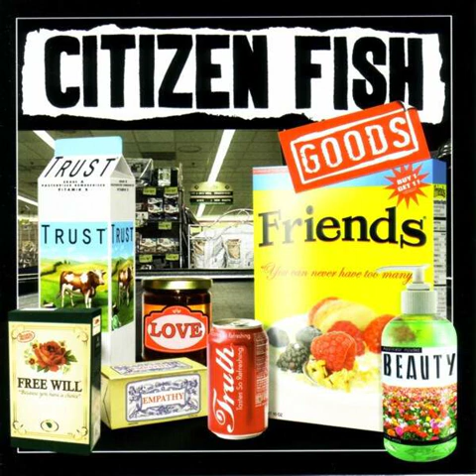Citizen Fish - Wake Up - 2011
British Ska Punk.
This track is taken from their album called - Goods - 2011.